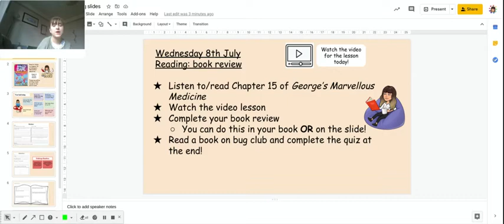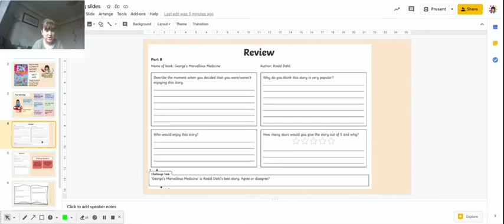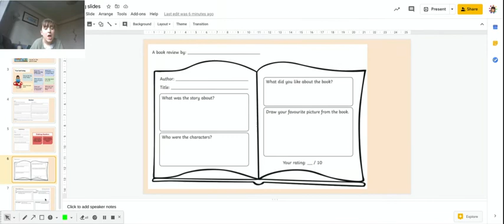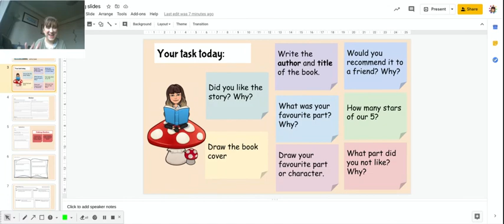Four Dwellings Primary Academy